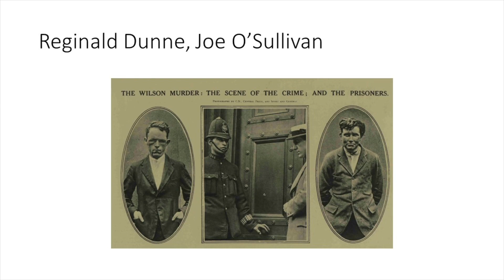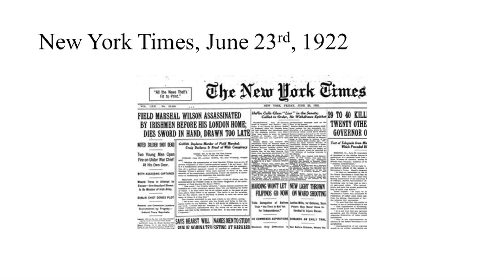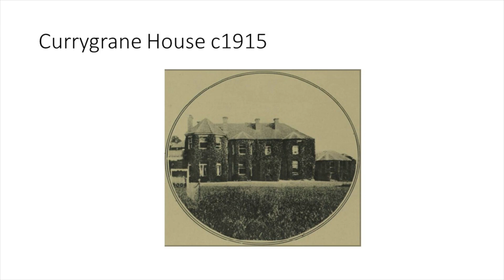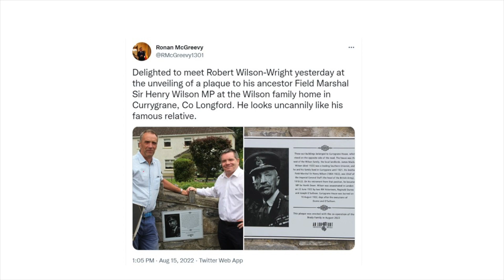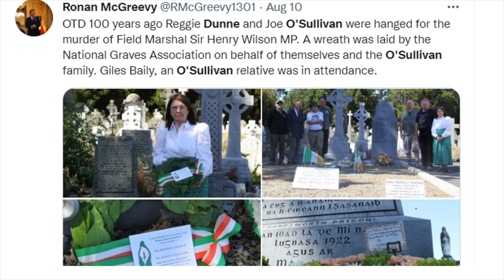The assassination of Sir Henry Wilson MP – prelude to civil war a talk by Ronan McGreevy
Ronan McGreevy is a journalist and videographer with The Irish Times. He is the author of the book ‘Wherever the Firing Line Extends: Ireland and the Western Front’. He is the editor of Centenary, Ireland remembers 1916 the official State book recalling the commemorations of 2016. He is the author of the recently published, much acclaimed ‘Great Hatred: The assassination of Field Marshal Sir Henry Wilson MP’.
This talk was organised by Westmeath Archaeological and Historical Society as part of their Decade of Centenaries Programme of events supported by the Department of Culture, Tourism, Arts, Gaeltacht, Sport and Media and Westmeath County Council. The talk  took place on October 26th in the Greville Arms Hotel, Mullingar and was filmed by Sarah Jane Foster Productions.